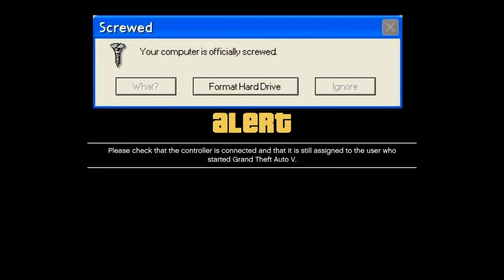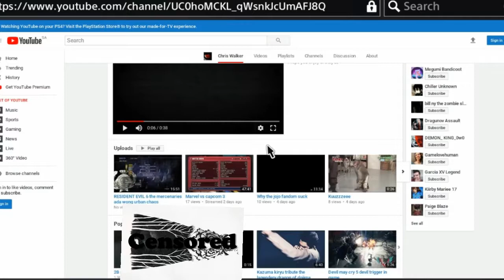Absoulte Insanity || Gta Online Bizarre Adventures #2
Steal Car Video Game

Hellspawn:Unknown